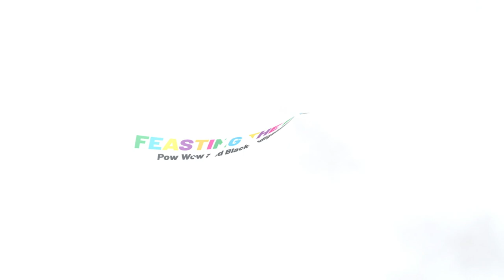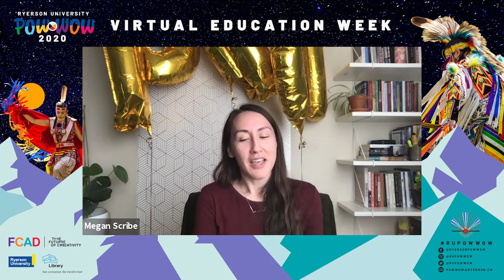Feasting the Future: Pow Wow and Black-Indigenous Futures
Presented by the Centre for Excellence in Learning and Teaching and the Library, this conversation between Karyn Recollet, Megan Scribe and Karina Vernon imagines how Black and Indigenous co-conspirators can work towards a decolonial future.